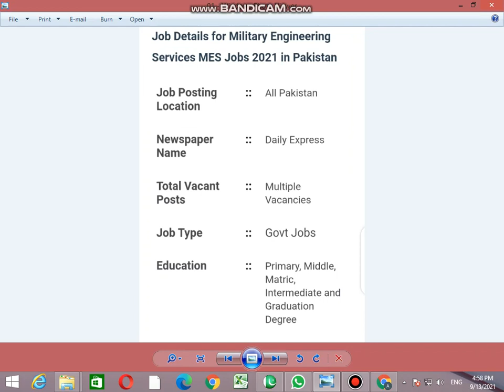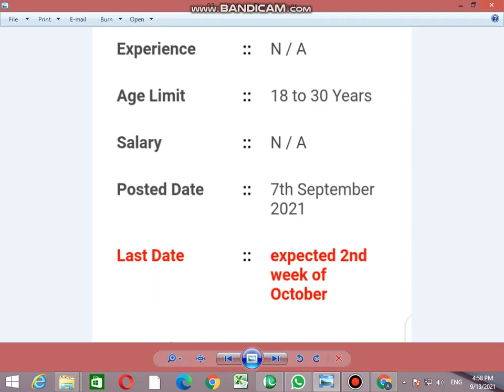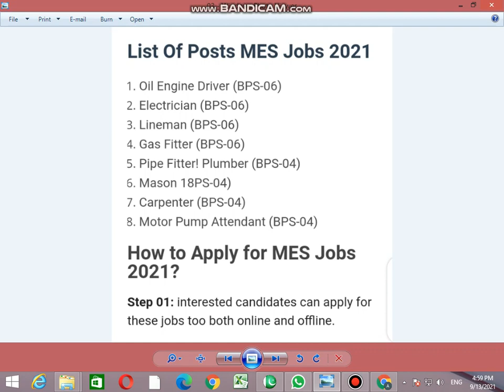MES Jobs 2021| Military Engineering Services MES Jobs 2021| MES Jobs Online Apply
military engineer services mes jobs 2021
mes jobs 2021
mes jobs 2021 pakistan
Mmes jobs september 2021
mes civil engineering jobs 2021
mes jobs kya hai
mes govt jobs 2021
mes vacancy 2021
mes new jobs
MES Jobs 2021| Military Engineering Services MES Jobs 2021| MES Jobs Online Applymes job 2021 advertisment